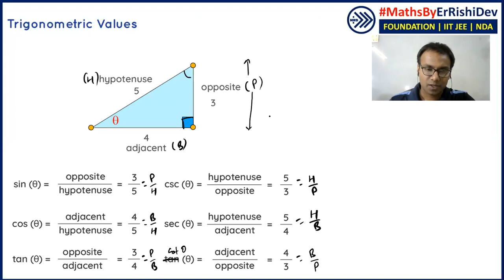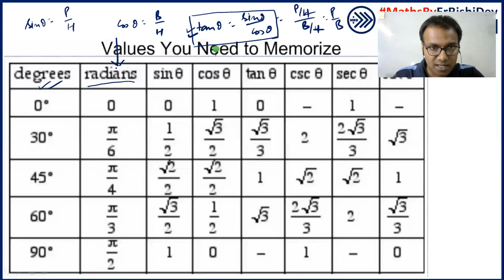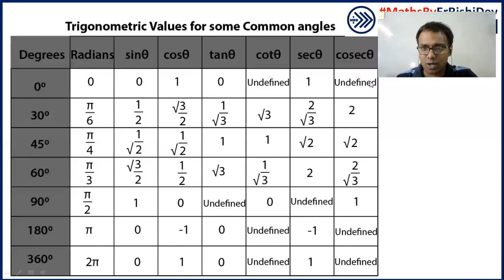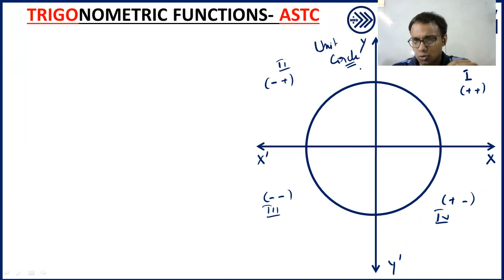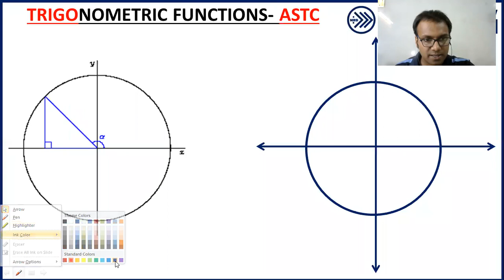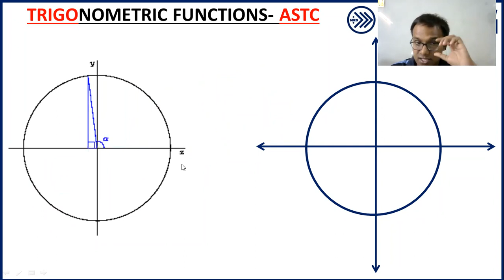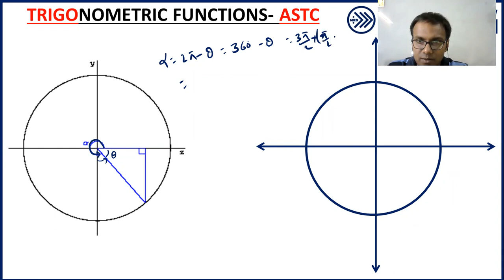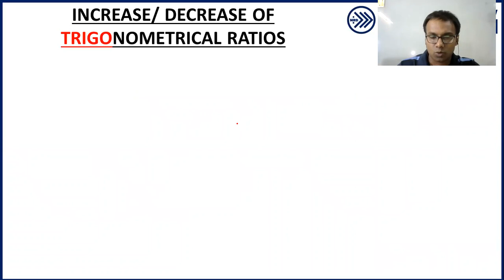A to Z of Trigonometry L-3.1 (Trigonometric Functions) | Class 11